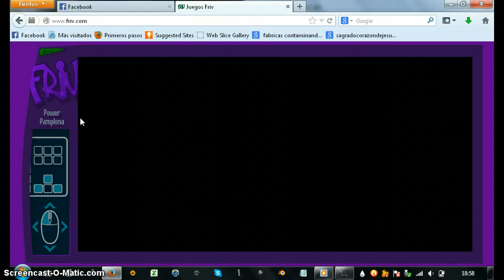juegos friv power pamplona parte 2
esta es parte 2